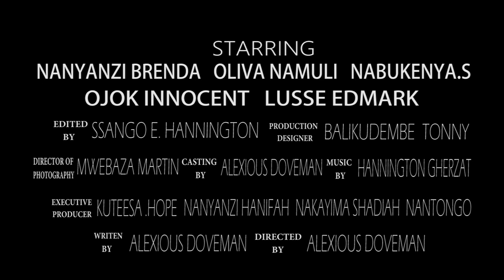Agency the new work from everbest studioz